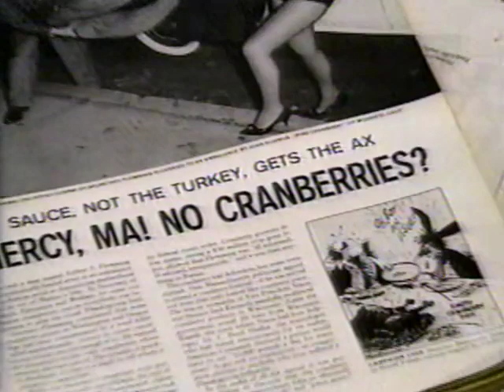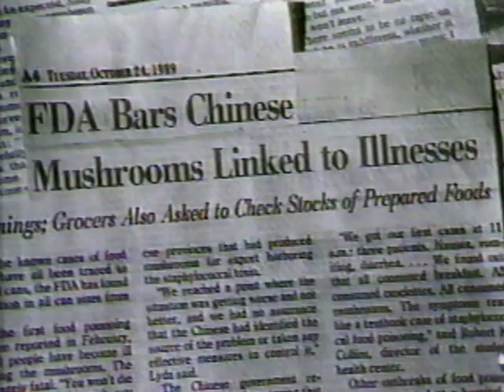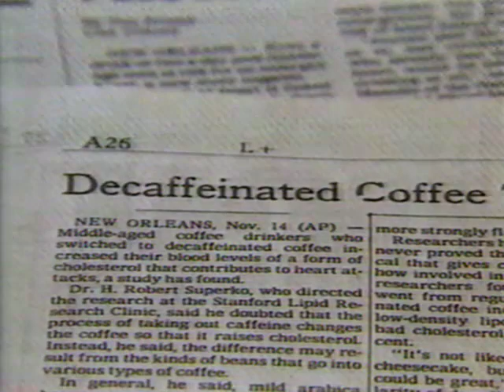ANDY ROONEY - IS ANYTHING SAFE TO EAT? - 60 MINUTES (CBS;11/26/1989)